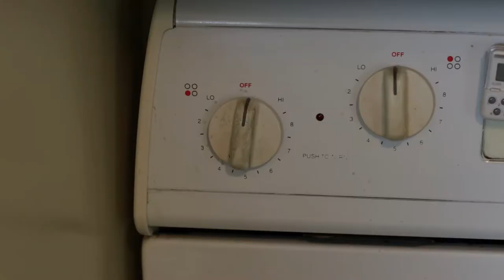A Cinematic Breakfast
Let the beauty we accidentally ignore every day inspire you to make something fun! Or at least let it brighten your day.

I love learning how to create new things and expand what I can do. I hope to spread love and positive thinking through vlogs, sketches and music for uplifting entertainment.